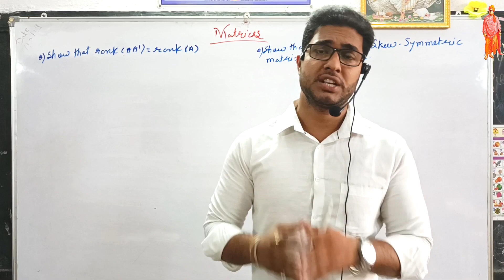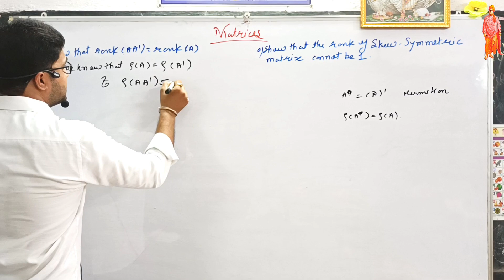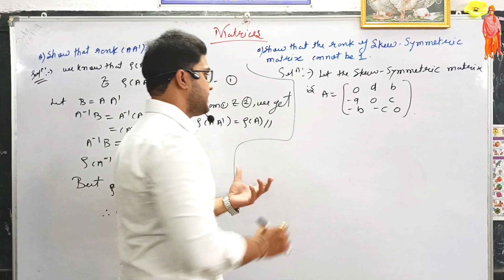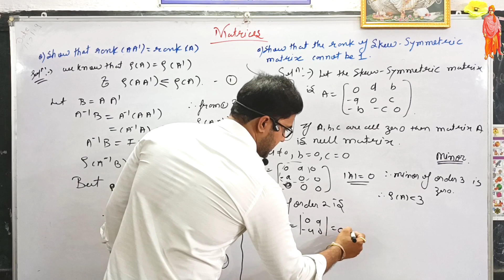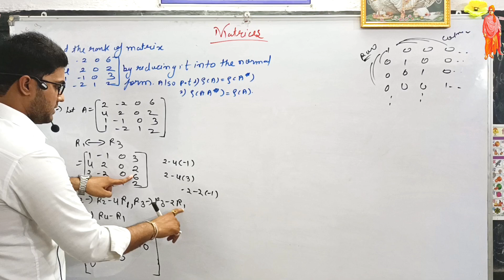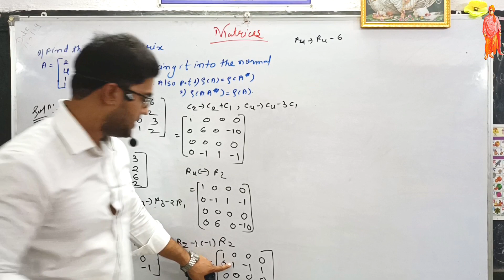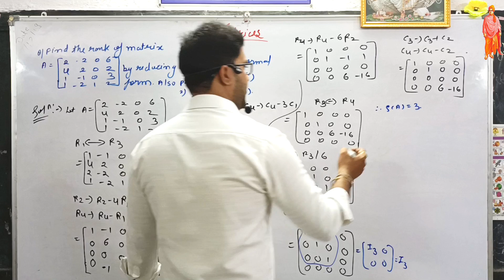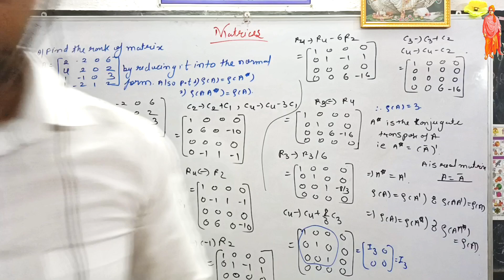Question On Rank Of Matrices l RTMNU BSc Maths 1St Year l Detail Explanation With Basics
गणित विषय - गुरुकुल l📚
Higher Educational Mathematic's Institute.
Nagpur.

Best Coaching Institute For :- BSc Maths / BSc Maths Hon's / Engineering Maths / IIT-JAM / UPSC And MPSC Maths Optional For Civil Services And Other Competitive Examination.

Teacher :- Soni Sir.(MSc. Math's, B.Ed.)🖋️

Jai Hind Sathiyo ,
In this video lecture we will discuss Some Important and easy Questions Of Matrices Chapter Of Bsc And Engineering Mathematics.
Rank Of Matrix Is Very Easy &  Important Topic to Study Further Matrix Chapters Theorems & Examples In Detail manner.

📙Topic Cover/Queries Solved :-
1) How To Find Rank Of Matrix
2) Rank Of Matrix By Minor Method
3) Rank Of Matrix By Normal Form Examples
4) How to Solve Examples Of Rank Of Matrix
5) matrices bsc 1st year And matrices engineering mathematics 1st year Questions solved.

☀️Our Aim :-  Our aim is to provide Basic Fundamentals Of Concept of Mathematics And higher education of mathematics to the students, to promote the knowledge of mathematics, to provide quality education to the new youth of India, our aim is to motivate and enable students through education and to make them self-reliant...
We want to spread the knowledge of mathematics to the masses because knowledge is the only wealth that increases by sharing...
📝पढ़ेगा भारत आगे बढ़ेगा भारत। 🎓

👉Our Video Lectures are very useful to those Students Who Are Preparing For  BSc./BSc. Honors/Engineering Mathematics & GATE ,IIT JAM And CSIR NET And SET Exam,UPSC Math's OPTIONAL And MPSC Math's OPTIONAL Also For Other Entrance Exam.🔥

📝 You Can :- Ask Your Math's Queries, Doubts And Problems.You can Send Feedback And Suggestion To Us Also Can Write And Post Comments.

वंदे मातरम।🇮🇳